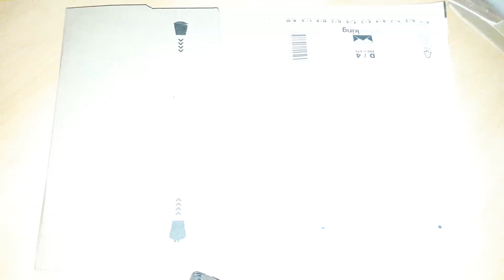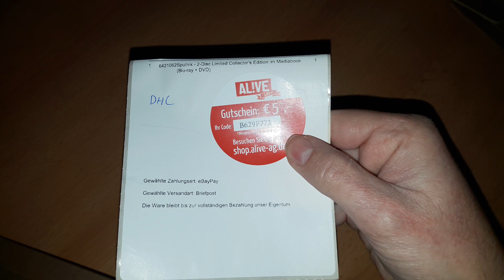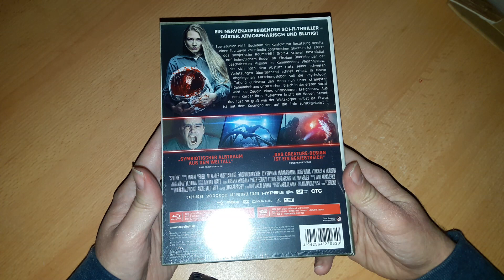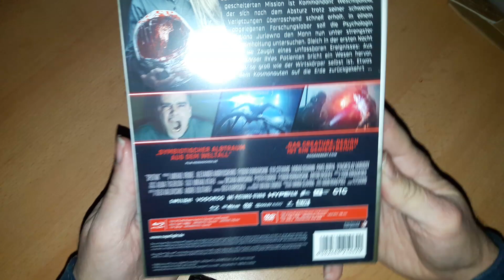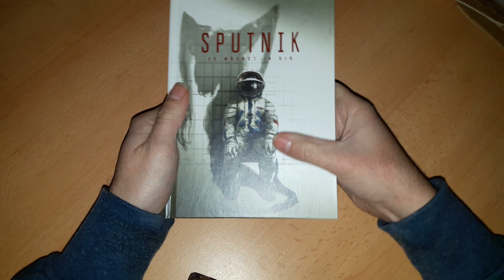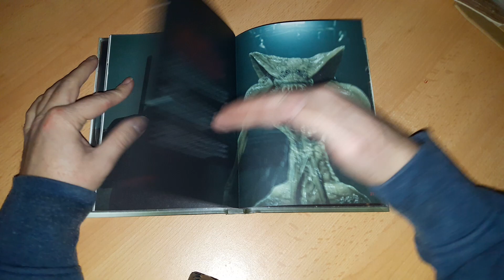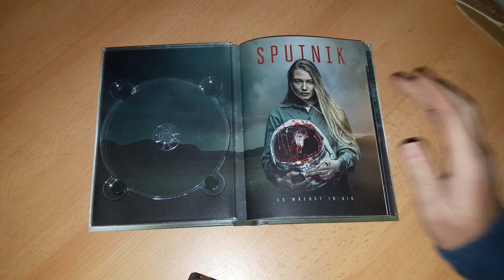Mediabook und Blu-ray Update Unboxing